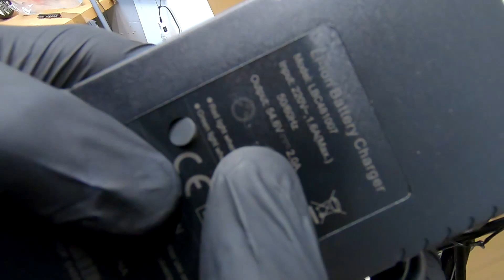Unboxing Fiido M1 Pro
Już wkrótce recenzja Fiido M1 Pro 💪😎👍 oraz 3 ci odcinek Elektrycznej Kuźni!
↓↓ 𝐖𝐢ę𝐜𝐞𝐣 𝐢𝐧𝐟𝐨𝐫𝐦𝐚𝐜𝐣𝐢 ↓↓

✌😉 Zainspiruj się do konwersji roweru na elektryczny

Autopromocja
Odśwież swoje CV z kreatorem Craft-Cv 😁
⭐️ OSZCZĘDZAJ NA ZAKUPACH ⭐️

 ✅ 5% rabatu na zestawy do konwersji i inne części z NEXUN.pl

Na geekbuying kupisz z gwarancją takie modele jak:
FIIDO, HIMO, ENGWE, ELEGLIDE, BEZIOR i inne
Przed zakupem obejrzyj moje recenzje i co sądzę o chińskich elektrykach ⚡